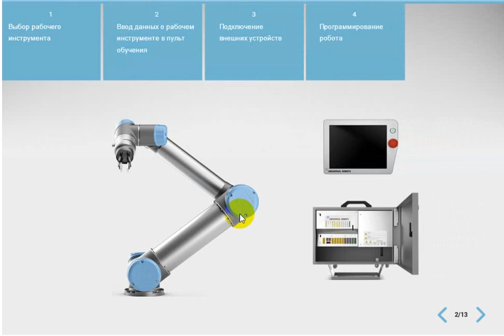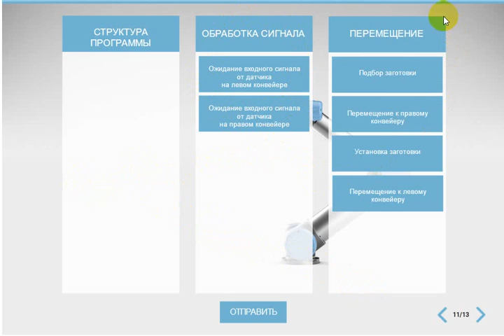Robotics - Урок 2. Принцип работы робота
В этом модуле вы выполните подготовку робота к задаче по перекладке путем добавления исполнительного механизма и датчиков.